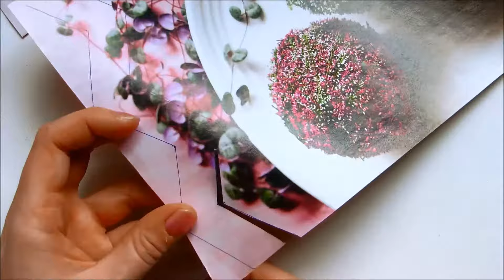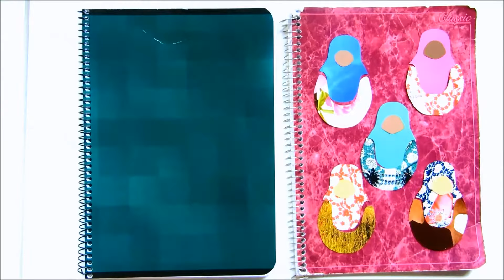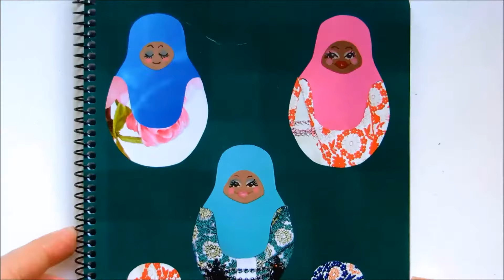DIY Notebook Cover Ideas || Back to School 2016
DIY Notebooks - Back to School Supplies 2016.
DIY notebook cover ideas for back to school 2016.
Decorate three notebook covers by recycling old magazines into chevron patterns, diamonds and Matryoshka dolls.

It's been a while since I've done some mindfulness crafting by cutting up old magazines. I just find it so relaxing to to flip through old magazines, find pictures and pages I like and cut shapes out of them. These DIY notebook cover ideas are suitable for kids and teenagers and why not adults too. I cut out the shapes from old magazines, used wrapping paper and printer/crafting paper (it's easier to draw on than magazine pages). Then I glued the pieces on the notebook covers, drew the faces for the dolls and finally covered the notebooks with contact paper.

0:06 Materials
0:17 Chevron notebook
0:19 Sketching chevron pattern to make a stencil
0:44 Cut shapes out of a magazine page
0:57 Glue them on the notebook cover
1:27 Diamond notebook
1:28 Cut out diamond shapes
1:44 Arrange them
1:51 And glue them on
2:19 Doll notebook
2:21 Cut out the doll shapes
3:08 Arrange the pieces
3:23 Glue them on
3:35 And draw their faces
4:22 Line them with a gold marker
4:53 Finally: Cover your notebooks with contact paper

MATERIALS
Notebooks
Old magazines
Or used wrapping paper
Glue + scissors
Colored pencils, black pen, markers, white gel pen & gold marker

MUSIC
• ALBIS: Eden

• Portfoliobox* - Make an online portfolio and get 10 more free images